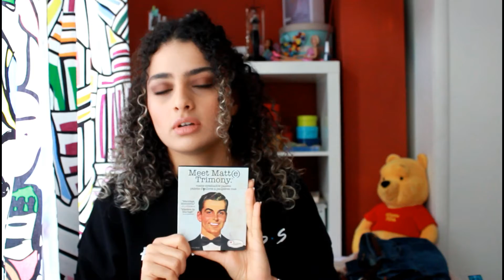Loreal Paris Glow Mon Amour Highlighter ☀️ Favoriler 👌🏾 Tavsiyeler 💫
Bahsettiğim Ürünler;
Urban Care Style Guide Elastic Curl Saç Spreyi
Urban Care Style Guide Iconic Curl Köpük
Urban Care Macadamia Oil Sıvı Saç Kremi
Elidor Belirgin Bukleler
Loreal Infaillible Fondöten - 200
Maybelline Master Concealer - Medium
Maybelline Push-Up Angel Maskara
Makeup Revoulation Sugar Allık Paleti
I Heart Makeup - I Heart Chocalate Far Paleti
Note Bronzer - 3
Loreal Paris Glow Mon Amour Highlighter
The Balm Meet Matte Trimony Far Paleti
The Balm Meet Matte Hughes - Trustworthy
Flormar Smokey Eyes Göz Kalemi - Coolest Brown
Flormar Style Lipliner - SL12
Zara Magnolia Parfüm

Beni buralardan da takip edebilirsiniz;

Kanalımdaki diğer içerikler,

Ekipmanım;
Canon 1200D
Wondershare Filmora